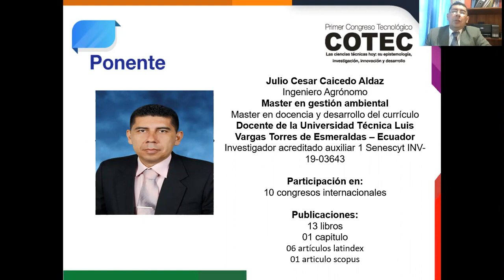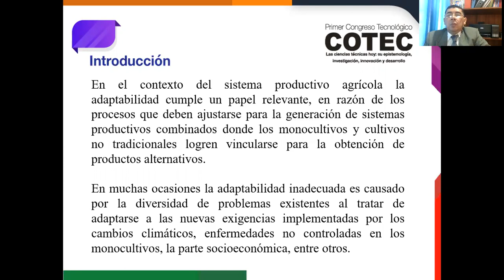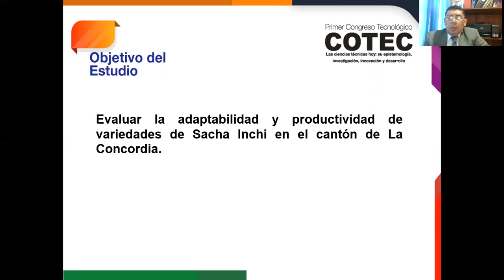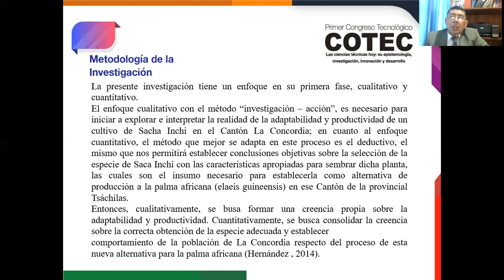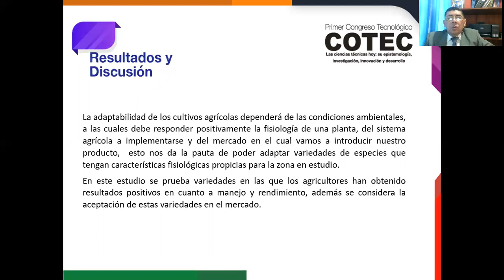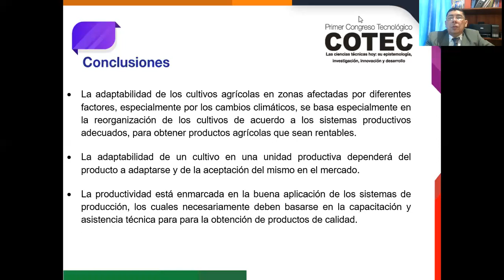Adaptabilidad en el sistema de producción agrícola: Una mirada desde los productos alternativos.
Como citar: Caicedo, J.; Puyol, J.& López, M. (Octubre de 2020). Adaptabilidad en el sistema de producción agrícola: Una mirada desde los productos alternativos sostenibles. [Resumen de presentación de la ponencia]. En G.E. Cevallos, Y. Ramos, A. Alcivar & L. Jácome (Eds), 1° Congreso tecnológico COTEC-2020. Congreso llevado a cabo en Instituto superior Tecnológico Tsa'chila, Santo Domingo, Ecuador.